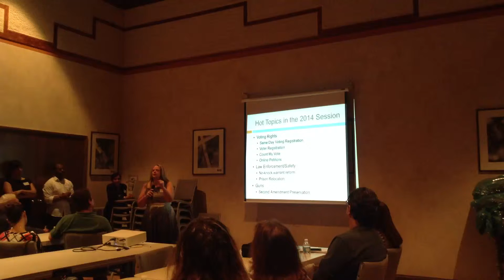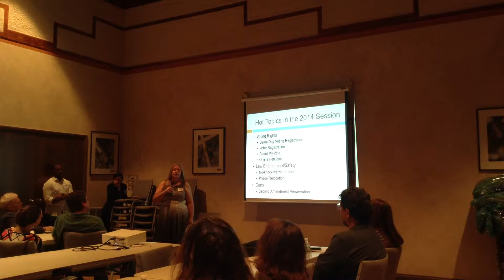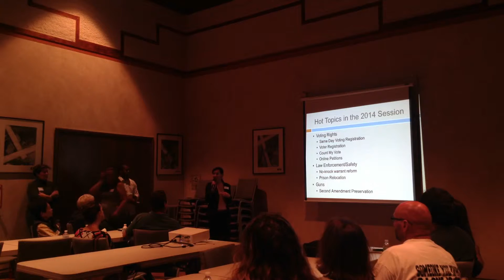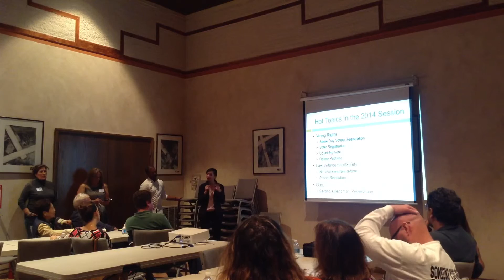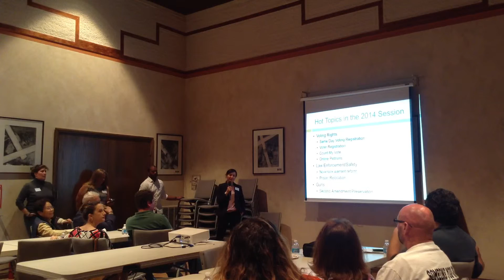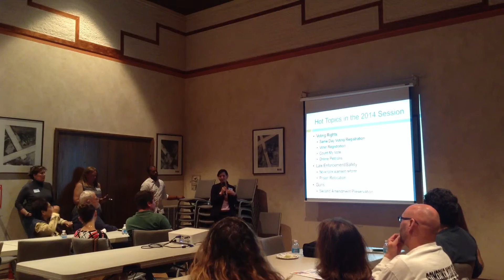Speakers at a "Citizen Lobby Training", 11/11/13. Part 4 of 5.